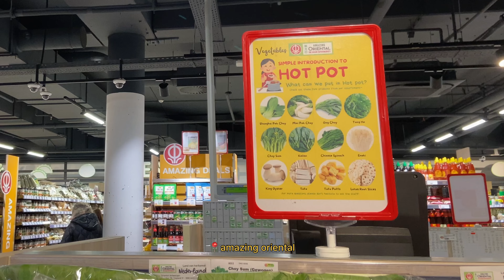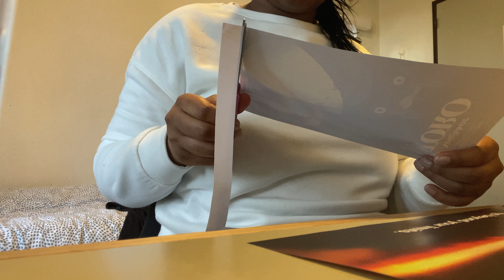UNI VLOG📓: exploring antwerp, settling in, pho cravings (silent vlog)